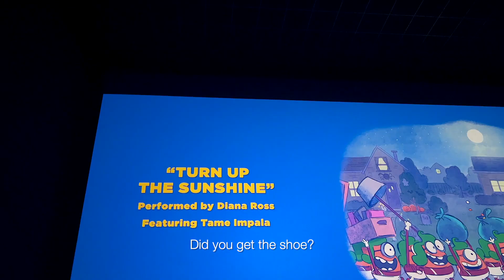MINIONS: Breaking into Vue